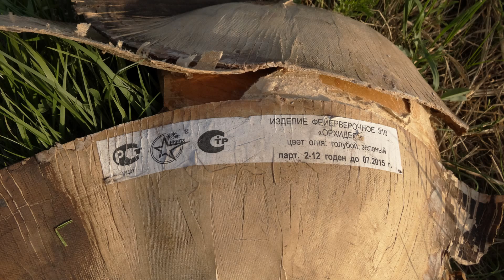Салют 9 мая (Минск, Чижовка 2013)